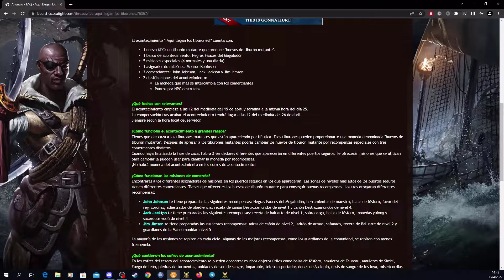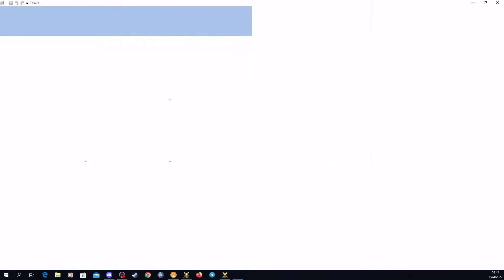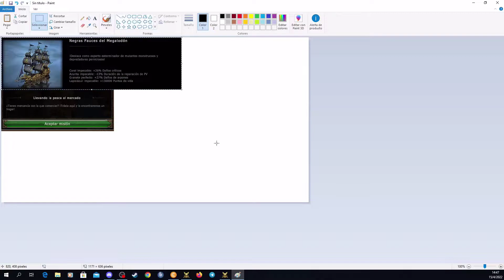Le compramos el diseño a Jim el contrabandista - 3.000 Huevitos menos :v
Bueno no es WOOOOW que lindo diseño ni que gemas, pero ahora solo me debería enfocar en esos cañones de nivel 4 (destrozamundos)